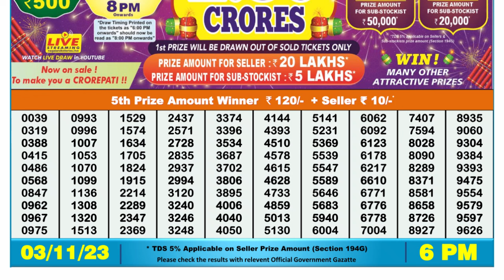Dear Lottery Sambad 6pm today 03.11.23 Nagaland State Lottery Result